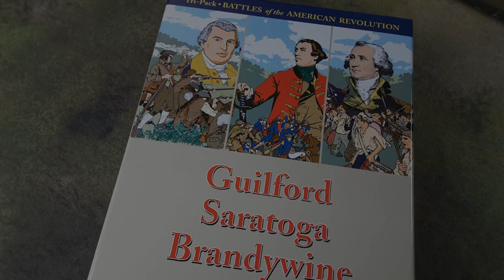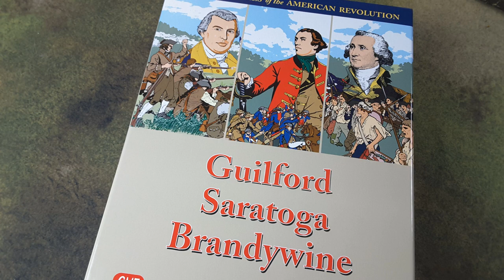Battle of Brandywine: Part 9 | BoAR Gameplay | Boardgame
Here is part 9 to my gameplay of the Brandywine scenario #1, by GMT Games. In this episode I cover turn six for the British - once again. Howe's initial troops arrive on the battlefield, while Greene and Knyphausen engage in some desperate fighting.

Your support helps me keep content coming while always improving. Your support is always appreciated.